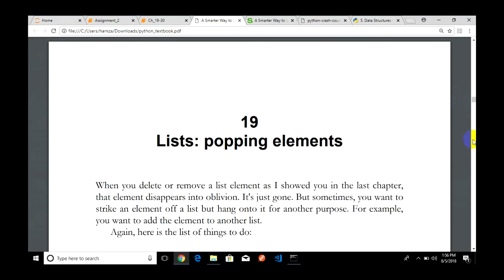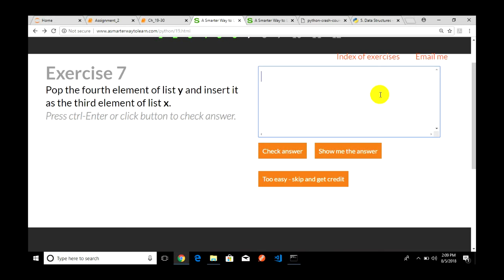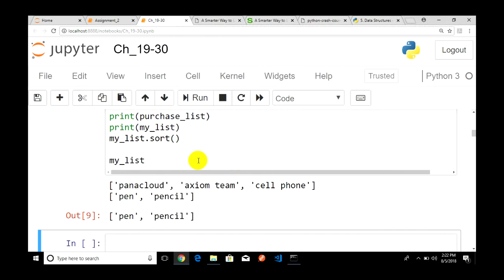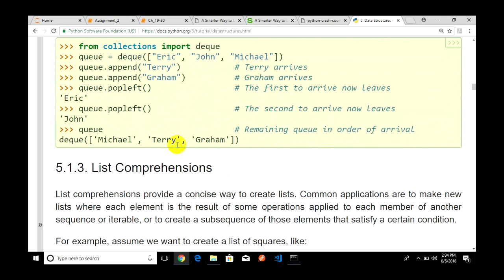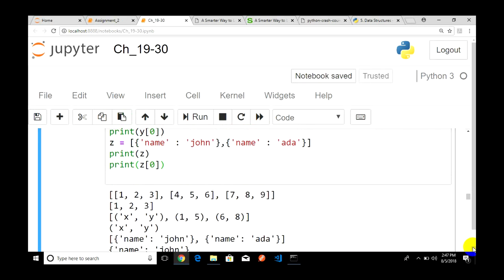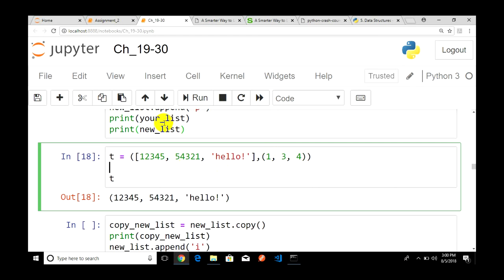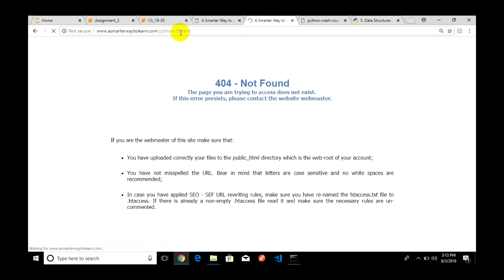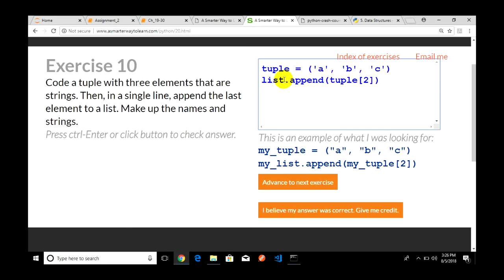Tuples in Python Tutorial for Beginners Part 5 - Learn Python in Urdu [Full Course for Beginners]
Tuples are used to store multiple items in a single variable.

The tuple is one of 4 built-in data types in Python used to store collections of data, the other 3 are List, Set, and Dictionary, all with different qualities and usage.

►  Python Tutorial for Beginners | Full Python Course | Learn Python in 2021

►  This course will give you a full introduction into all of the core concepts in python. Follow along with the videos and you'll be a python programmer in no time!

Python Developer · Django Developer · Javascript Developer · Data Analyst · Project Manager
freelancer Python Django Master | Data science, NumPy, pandas | react js & react-native | udemy instructor | aws...